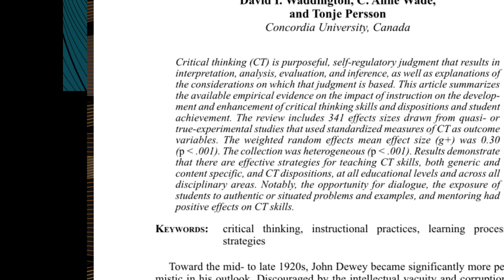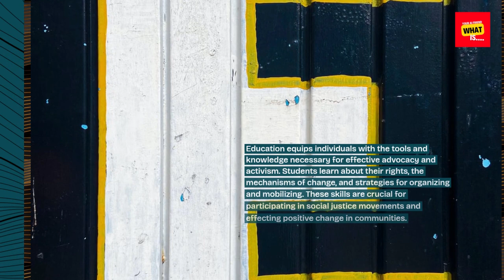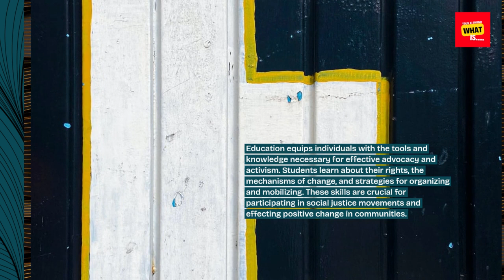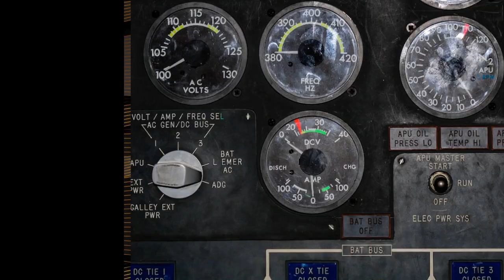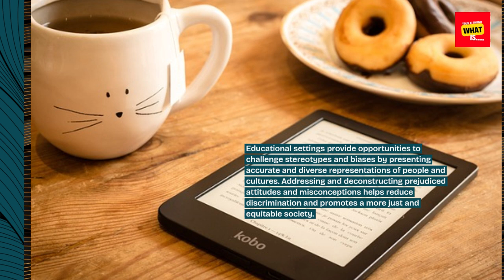What is the Role of Education in Promoting Social Justice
Explore how education can advance social justice. Learn about the ways educational systems contribute to equity and inclusivity in society.